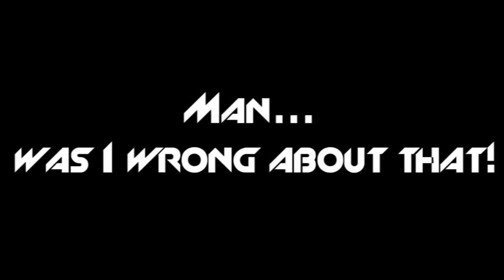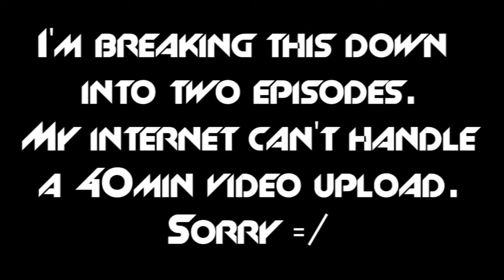Final Fantasy XV Gameplay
Hey guys! Welcome to Bahayk Gaming!!!

Today I'm playing Final Fantasy XV Platinum Demo! It was really fun and gameplay looks amazing! I hope the full game is like the demo, and I can't wait to see what the story is going to be, plus that huge open world! I hope you enjoy the video!

I'll be uploading part 2 really soon!

Also follow me on the other social networks to hear more about games and my videos and lots of cool stuff too!